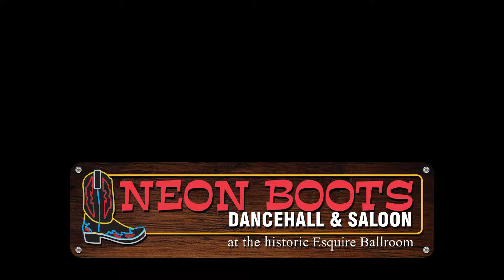WEDNESDAY STEAK NIGHT AT NEON BOOTS!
Wednesday Steak Night at Neon Boots Dancehall & Saloon
Starting at 6pm
for upcoming events and more.